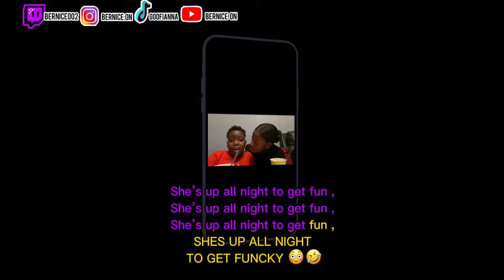SPICY VS SOUR FOOD CHALLENGE